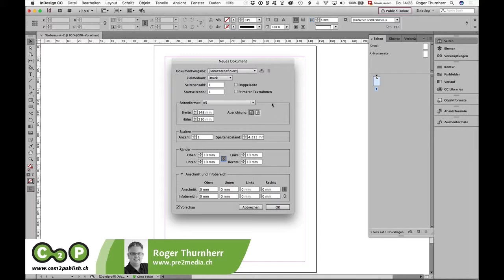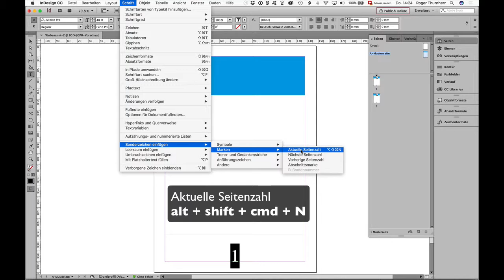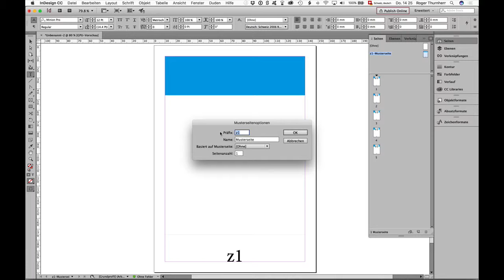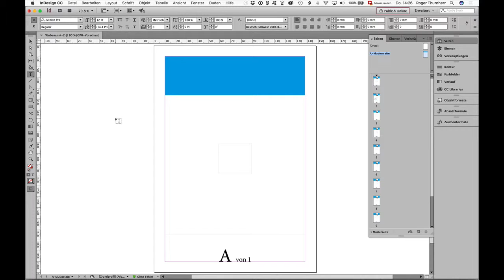Erster Teil des Video-Tutorial: Alles rund um Seitenzahlen in InDesign – Teil 1 von 3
Erster Teil des Video-Tutorial: Alles rund um Seitenzahlen oder Paginas in Adobe InDesign – Teil 1 von 3